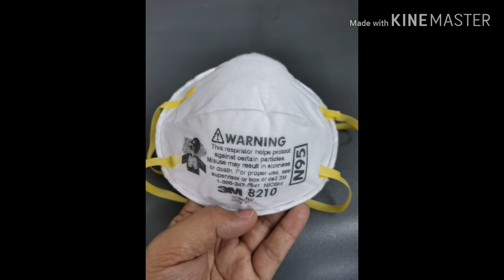MABISANG PROTEKSYON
A disposable N95 mask (respirator) is a safety device that covers the nose and mouth and helps protect the wearer from breathing in some hazardous substances. An N95 mask protects you from breathing in small particles in the air such as dust and mold.